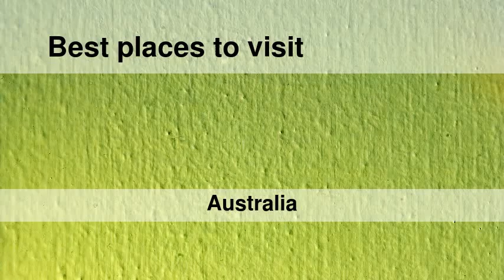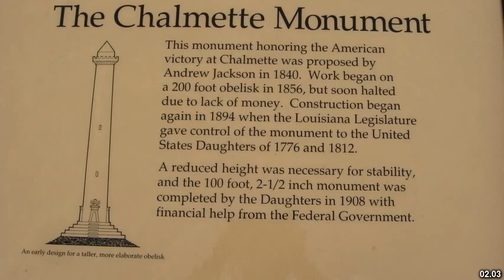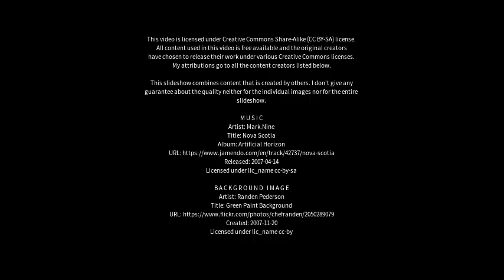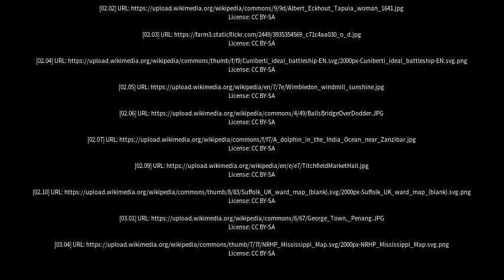Best places to visit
Best places to visit - Pakenham Upper (Australia) Best places to visit - Slideshows from all over the world - City trips, nature pictures, etc.